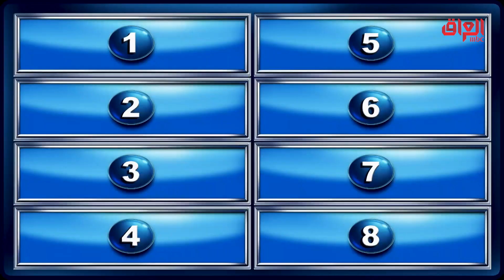طرق التخلص من اللزكه مع الشكرجي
عائلتي_تربح | طرق التخلص من اللزكه مع الشكرجي